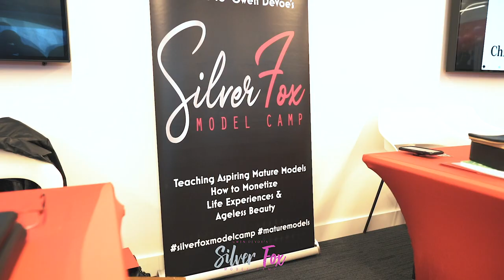SILVER FOX MODELING VIDEO FINAL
February 1, 2020 recap of the Silver Fox Model Camp in New York City

The Silver Fox Model Camp is a workshop for mature men and women (45+) who are interested in careers in modeling, fashion, beauty, and entertainment